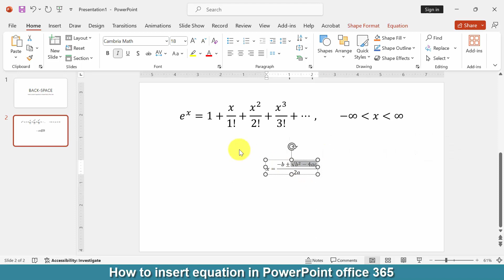How to insert equation in PowerPoint office 365